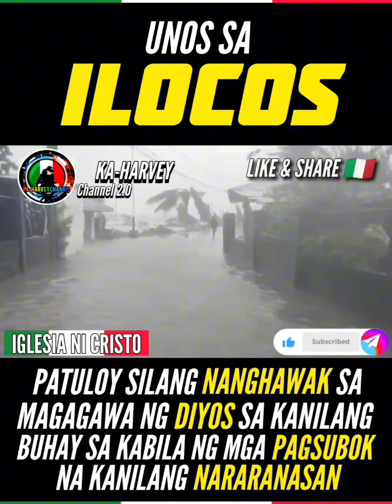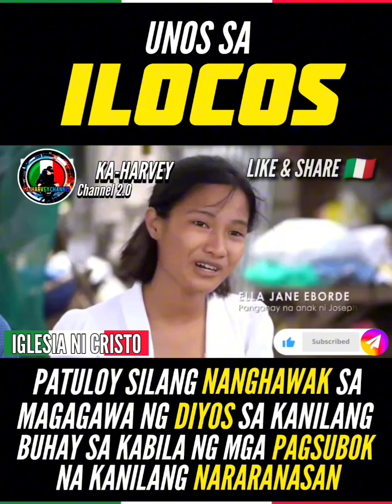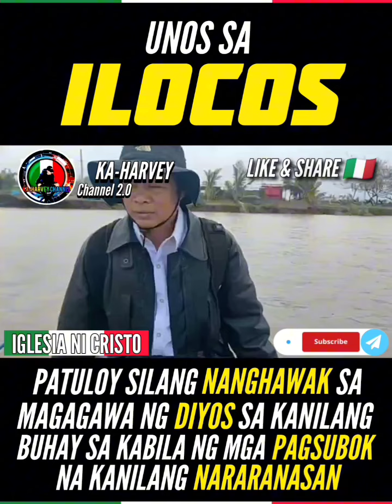Kalamidad sa Ilocos, Ka-Harvey Channel 2.0